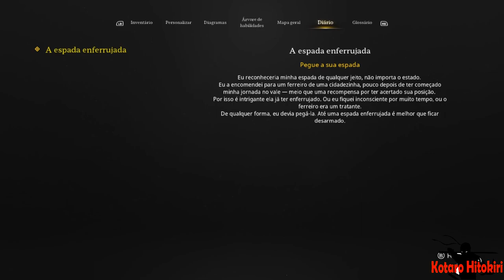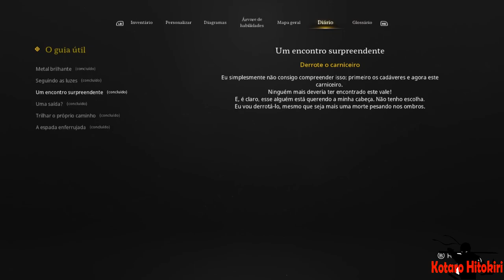Stray Blade - RPG de ação-Aventura Soulslike !!!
strayblade é um RPG de ação-aventura em que você explorará o antigo Vale de Acrea com seu companheiro Boji. Desvende a história do vale esquecido e domine os poderes dos três Metais de Acrea para restaurar o equilíbrio nesta terra devastada pela guerra.

TÍTULO: Stray Blade
GÊNERO: Ação, Aventura, RPG
DESENVOLVEDOR: Point Blank Games
DISTRIBUIDORA: 505 Games
SÉRIE: 505 Games Official
DATA DE LANÇAMENTO: 20/abr./2023

MÍNIMOS:
SO: 64-bit Windows 10
Processador: AMD FX-9590 (8 * 4700) or equivalent or Intel Core i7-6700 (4 * 3400)
Memória: 8 GB de RAM
Placa de vídeo: Radeon RX 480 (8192 MB) or GeForce GTX 1050 Ti (4096 MB)
DirectX: Versão 12
Armazenamento: 30 GB de espaço disponível
Placa de som: Any
Compatibilidade com RV: N/A

RECOMENDADOS:
Processador: AMD Ryzen 5 5600X (6 * 3700) or equivalent or Intel Core i9-9900k (8 * 3600) or equivalent
Memória: 12 GB de RAM
Placa de vídeo: Radeon RX 6800 XT (16384 MB) or GeForce RTX 2070 Super (8192 MB)
DirectX: Versão 12